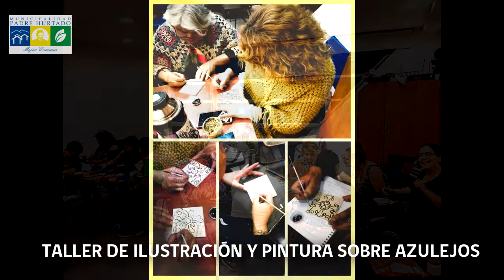TALLER DE PINTURA EN LOZA